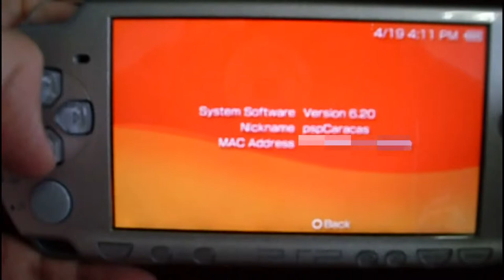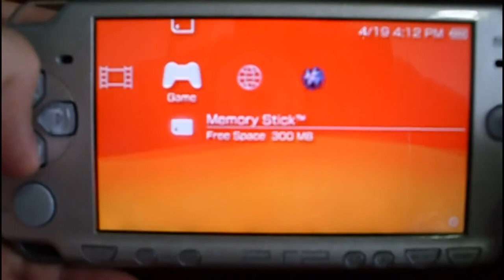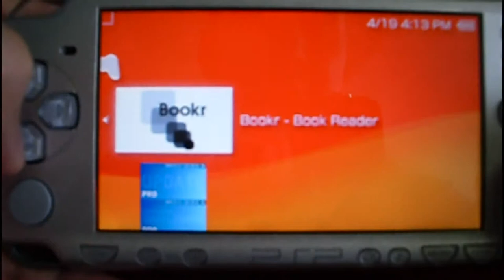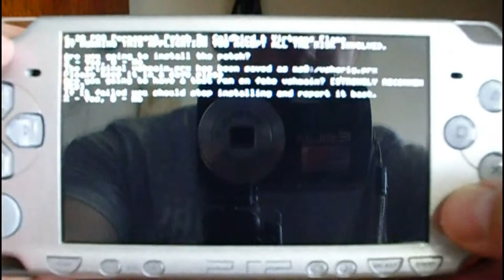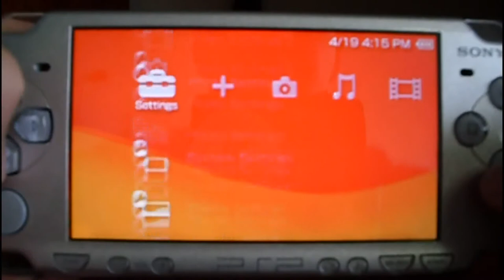Instalacion de Custom Firmware 6.20 PRO-B4 en la PSP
En este episodio se muestra cómo actualizar al custom firmware oficial 6.20 PRO-B4.